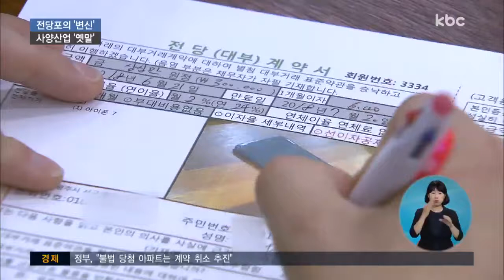전당포, 사양산업도 '옛말'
어느새 주변에서 사라진 것처럼 보였던 전당포가 새롭게 변신하고 있습니다.

스마트폰과 노트북 같은 IT기기까지 취급하면서 이용 연령층 또한 다양해지고 있습니다.